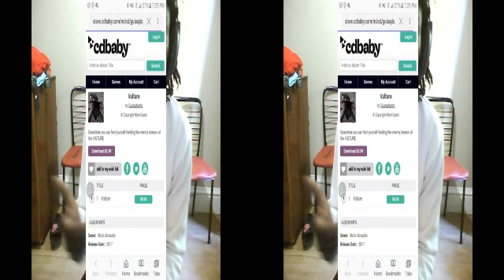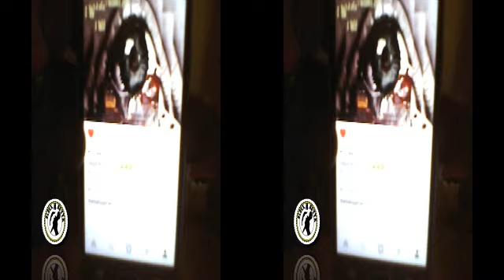"GuiasyButta" LIVE talking new shit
"{GuiasyButta" Live
LIVE TALIKNG SHIT
 SHOWING LOVE TO THE SQUAD

GuiasyButta
Vulture

Vulture is a song about betrayal when you helping and feeding the enemy.
Song By GuiasyButta
BlocknButta Entertainment
Single off WhyEDM EP
Produced by Donovan Jarvis
2017